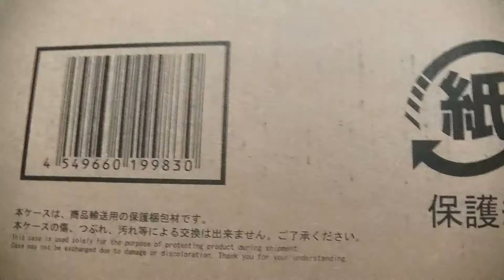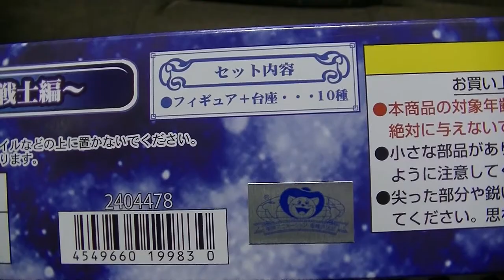フィギュア開封＆紹介レビューチャンネル ドラゴンボール プレミアムバンダイ限定 HG 第7宇宙戦士編を開封